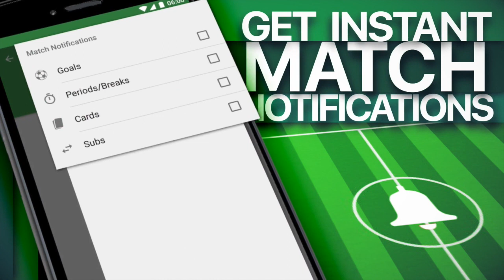10 MIGLIORI ACQUISTI CALCIOMERCATO SERIE A!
Scarica gratis ora CrowdScores

ECCO I LINK IMPORTANTI PER SEGUIRMI.